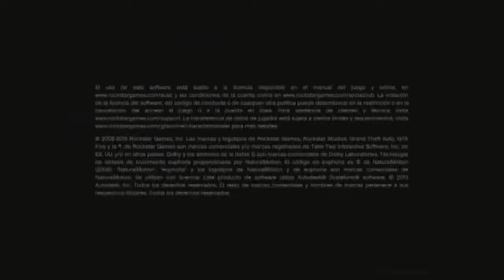Unseen Grand Theft Auto V All Loading Screens (HD)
Every loading screen from the classic game GTA V which was originally released in 2013 and developed by Rockstar for Xbox 360 and PS3, it was later released again for PC Xbox One and PS4 . The footage in this video was recorded using the PC version of the game in HD quality to ensure the best viewing experience for you.